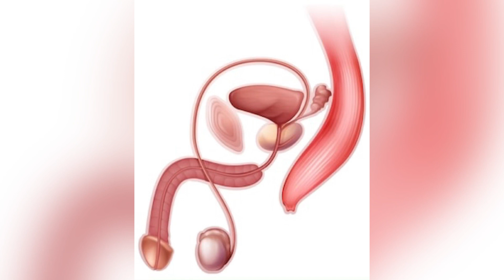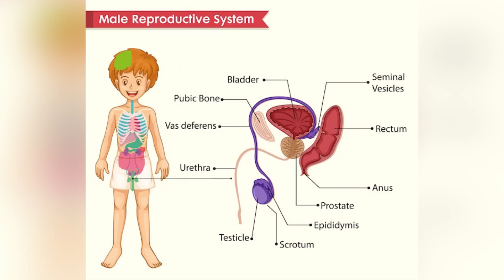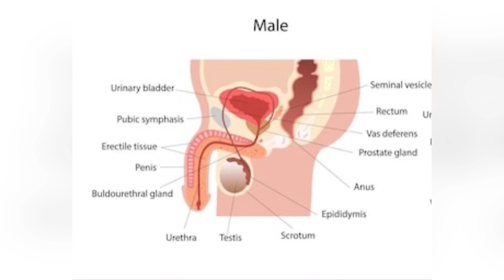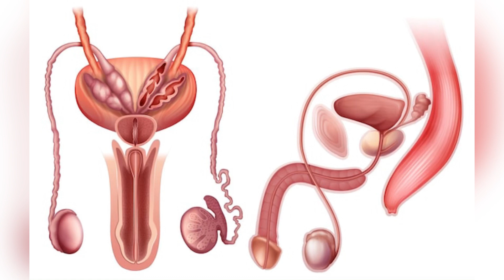YOUR SEMEN YOUR HEALTH || FERTILITY || YOUR DIET YOUR SEMEN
Your Semen-Your Health
Semen, composed primarily of seminal fluid and sperm cells (spermatozoa), is typically off-white or slightly yellowish with a consistency similar to egg whites. It often has a slightly ammonia-ish scent and can vary in flavor from sweet to salty to bitter.

Semen quality varies from person to person. With that said, certain issues may be a sign of an infection or infertility. These include foul-smelling semen, abnormally colored semen, or high or low volumes of semen after ejaculation. Abnormalities like these should be investigated, particularly if the symptoms are persistent or worsening.